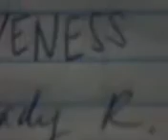exista o multime de factori..